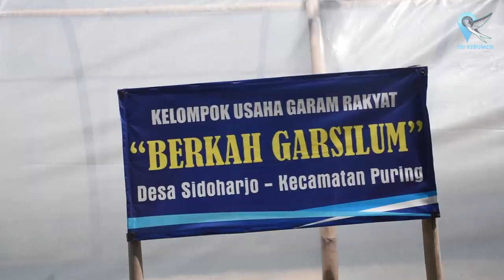Murah Banget, Berkunjung ke Pantai Lumut Cuma Bayar Parkir Rp 3.000 | Shot On Samsung A6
Pantai Lumut merupakan pantai baru yang ada di Kabupaten Kebumen.
Nama pantai ini memang belum terlalu dikenal  oleh para pelancong khususnya bagi para pecinta pantai.

Pantai yang terletak di Desa Sidoharjo, Kecamatan Puring ini masih memiliki keeksotisan yang dapat memanjakan mata.

Berkunjung ke Pantai Lumut maka bersiaplah untuk terhipnotis dengan bersihnya pasir yang terbentang luas dan birunya laut berpadu dengan langit yang dapat memanjakan mata setiap orang melihatnya.

Tidak seperti pantai lain di Kebumen, di kawasan pantai ini juga bersih dari para pedagang. Para pedagang sendiri ditempatkan khusus di bawah rimbunnya pohon cemara.

Tak heran pantai ini mulai ramai dikunjungi, khususnya pada hari libur atau akhir pekan.

Berbagai fasilitas untuk memanjakan pengunjung juga telah tersedia. Mulai dari warung yang menyediakan berbagai kuliner khas Pesisir Kebumen, kolam renang anak, tempat bermain, berbagai saung, hingga spot foto yang instagramable.

Selain itu, pengunjung juga bisa melihat proses pembuatan garam di Kampung Garam yang lokasinya masih berada di kawasan pantai.

Untuk mengunjungi destinasi ini, pengunjung hanya membayar parkir kendaraan yang sangat terjangkau.Yakni Rp 3.000 untuk sepeda motor dan Rp 5.000 untuk mobil.